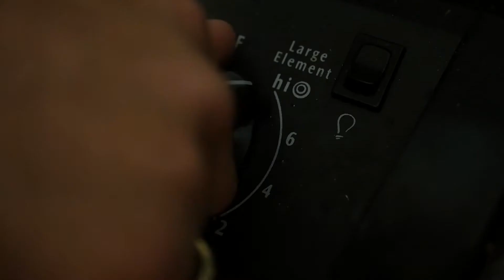The Bachelor: Apartment Edition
On this edition of The Bachelor: Apartment Edition, Jake finds himself in a sticky situation thanks to Mr. Jack Daniels and some ill-advised texts.

Written by Jake Red

Jake - Jake Red @jakerred
Em - Nicole Rochell @lanicolerochell
Steph - Katherine Celio @katereeene
Mattie - Jeremy Wright @jermwork
Host - Frankie Guad @frankiejguad